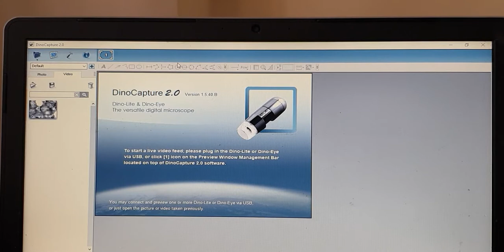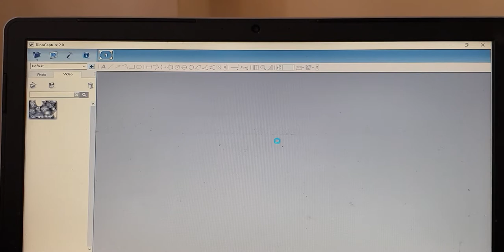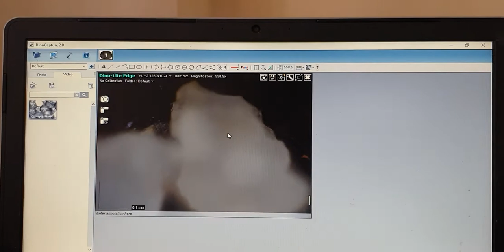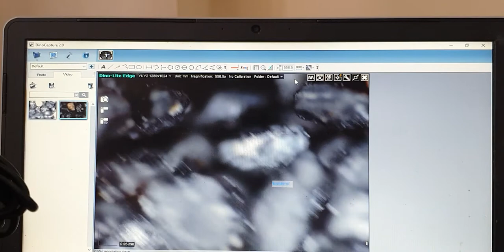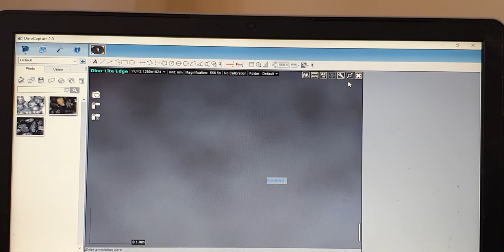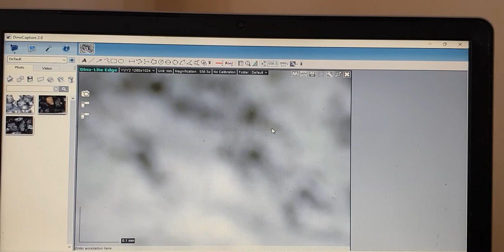Mikroskop portable untuk mengamati sampel butir dan sayatan tipis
Kali ini saya coba mengambil fotomikrograf dan foto sampel butir dengan Dino-Lite AM4515T5. Sebenarnya ada 1 lagi tipe lain, yaitu AM4515T8 yang mempunyai perbesaran lebih tinggi, namun tidak saya gunakan karena ukuran butir mineral yg saya amati masih cukup besar. Saya gunakan beberapa aksesoris seperti Back Light, rak dan juga meja  putar. Jika aksesoris ini di gabungkan dengan versi Dino-Lite yang mempunyai polarisator, maka kita bisa dapatkan pengamatan nikol sejajar dan juga nikol silangnya. Anyway, enjoy dan selamat menonton!